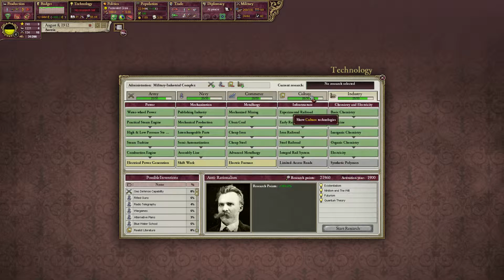Victoria II: Heart of Darkness - Austria - Episode 14 by TheBillyBobHD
Let's Play Victoria II: Heart of Darkness - Austria - Episode 14 by TheBillyBobHD

The campaign is really heating up!
TheBillyBobHD is all about let's play videos of strategy games. Thanks for stopping by. Please like, sub or comment if you have enjoyed my content!
The campaign is really heating up. Come watch!